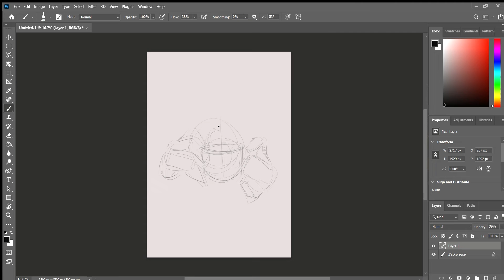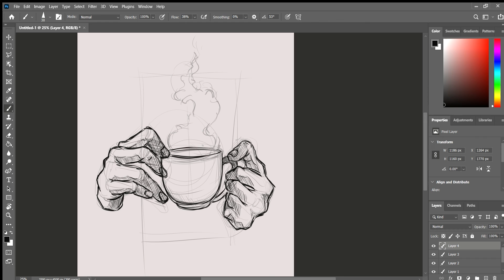Tara kape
Digital speed art using Huion Table using Adobe Photoshop